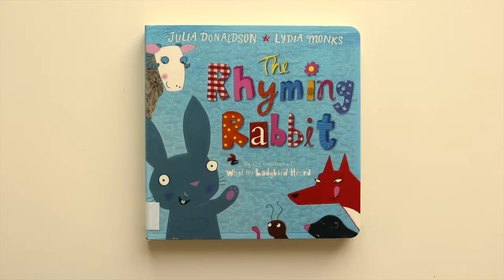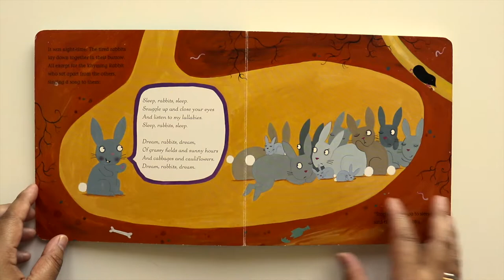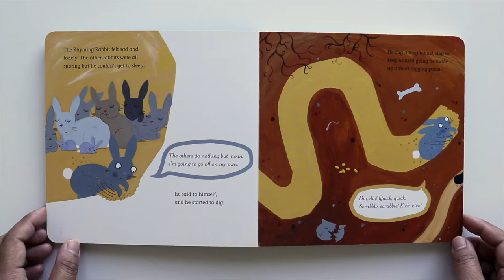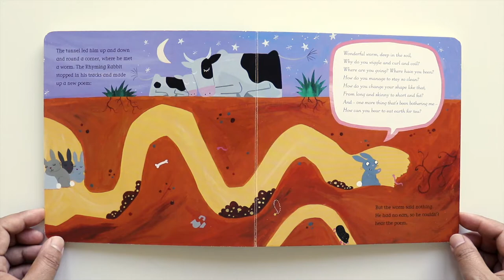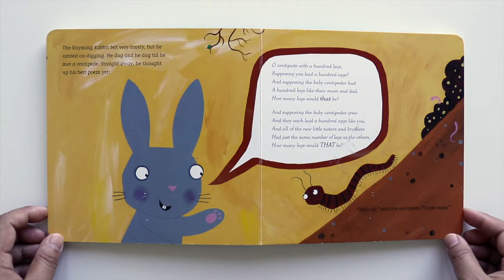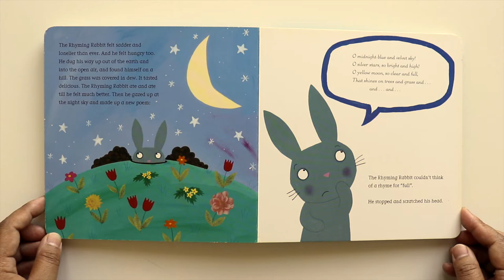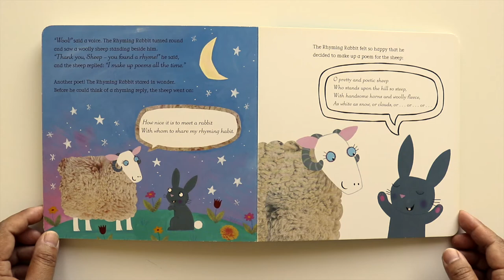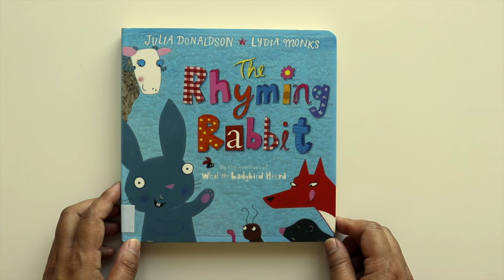The Rhyming Rabbit by Julia Donaldson | A book about friendship and uniqueness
Helpless Rhyming Rabbit is feeling desolate and left out. None of his kindred bunnies like his painstakingly thought-out sonnets. Furthermore, concerning the other forest creatures? They simply advise him to hush up. Then, at that point one brilliant night he meets somebody who shares his excitement for verse.